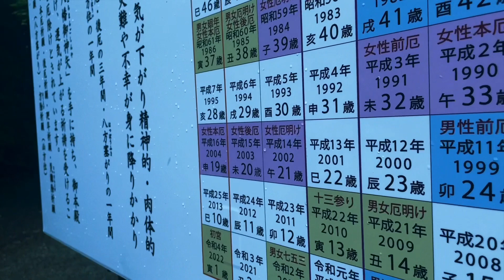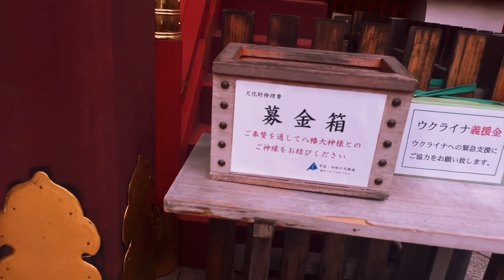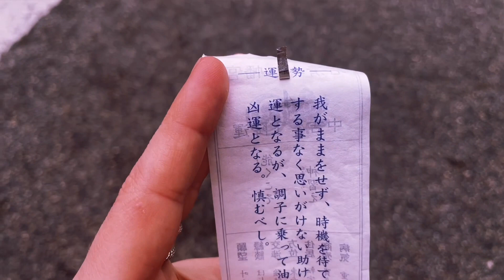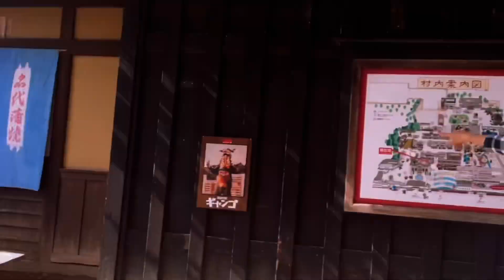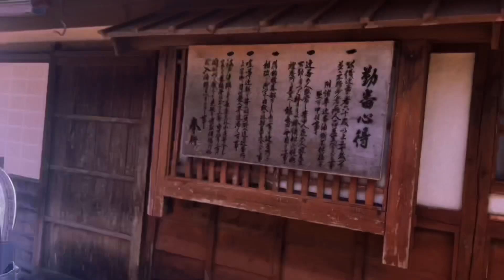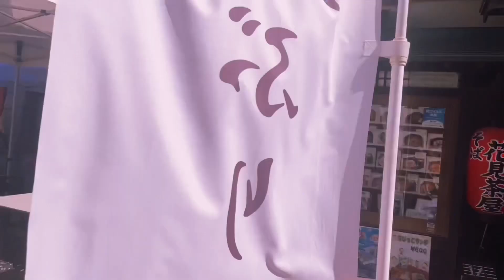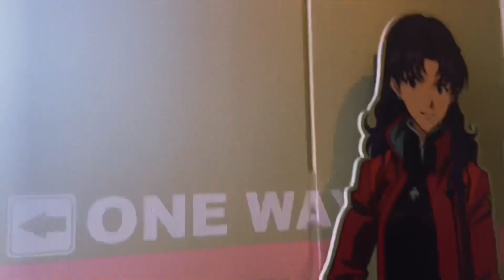NASU ★彡 〜 石清水八幡宮 と 東映太秦映画村 へ ウクライナの避難民とウクライナ語をマスターした日本人 と 行ってきました ★彡 京都観光中 travel in Kyoto, Japan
ウクライナ語をマスターしと日本人の友達と
ウクライナから避難してきた友達と
京都を観光しています。

と

へ行ってきました。